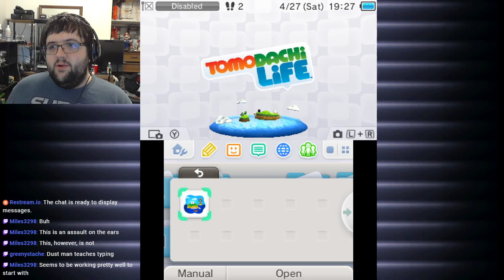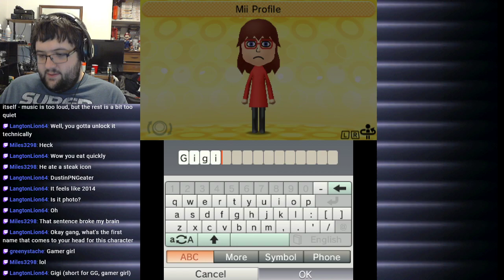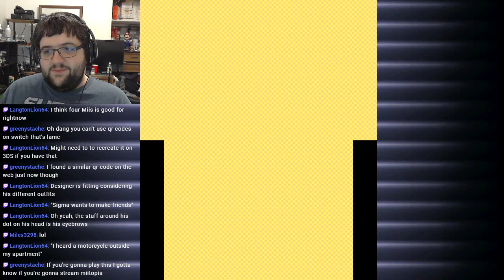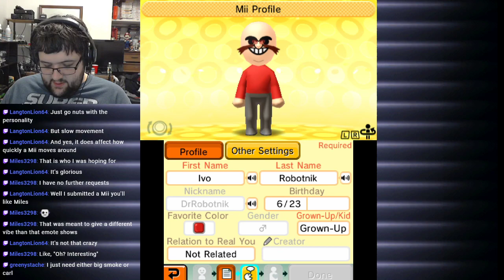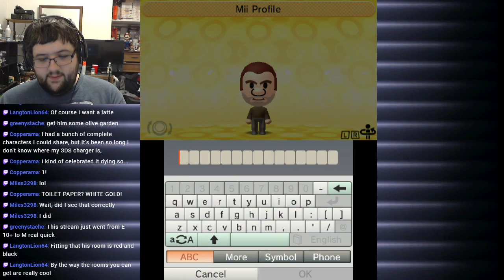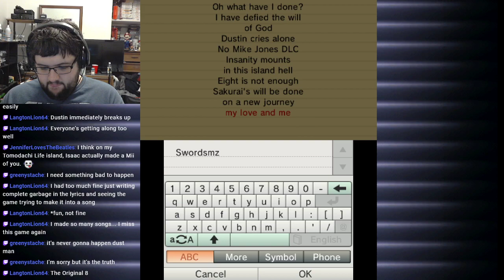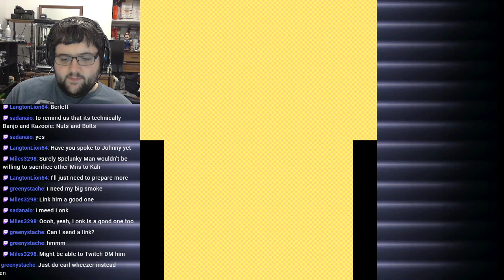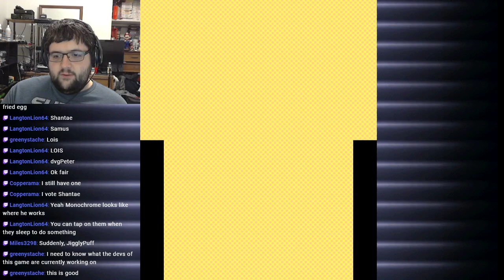[Stream] Tomodachi Life (Part 1)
An island of pure evil